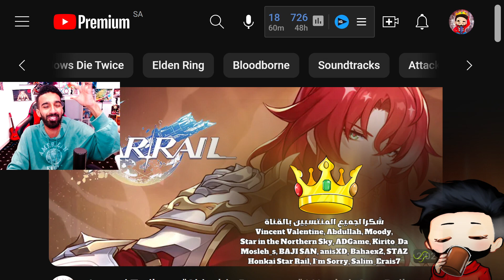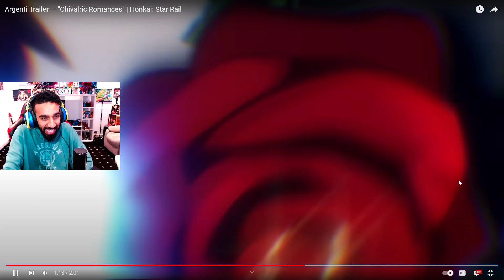الفخامة وَ الأناقة! 😩💖 عرض أرجنتي التشويقي في هونكاي: ستار ريل | رياكشن Argenti Reaction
رياكشن على عرض أرجنتي وبعض الملاحظات والأمنيات ♥

✨ لازم تشيك على إحدى الأشياء اللي هنا ي الأمير\ه 👇🏻

الله يحقق لكم أمانيكم مثل ما تسعدوني إني أحقق أمنيتي يوم من الأيام اللي أكون فيها صانع محتوى ناجح~

أتمنى ان رب العالمين يقدّرني إني ارسم إبتسامه ع وجهك الحلو ❗️❗️

اذا فيه أي حاجه ما حبيتها بالقناه أو الفيديو: لا تنسون تعلموني بالدسكور وان شاء الله تنضبط.

ستار ريل تحديث 1.5 أرجنتي World 8 أرجنتي